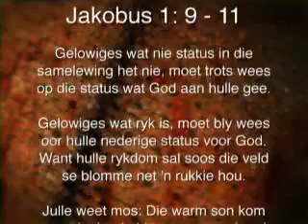05 September 2012